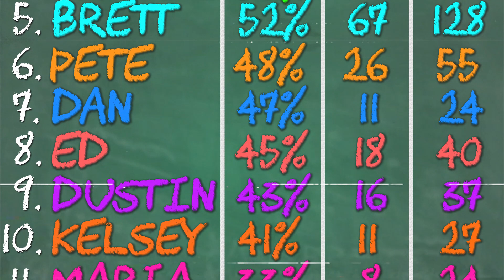One Night Ultimate Werewolf 49.1: Classic Werewolf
One Night Ultimate Werewolf

One Night Ultimate Werewolf Daybreak

One Night Ultimate Vampire

One Night Ultimate Alien